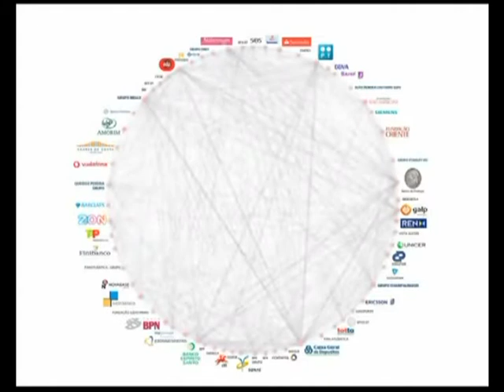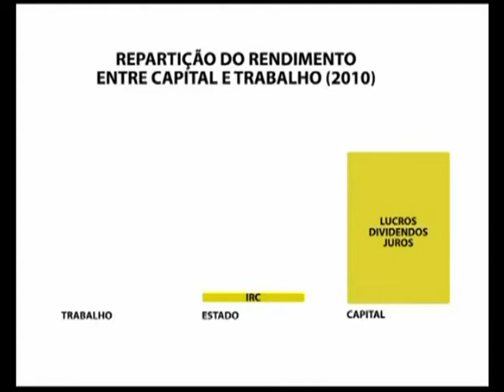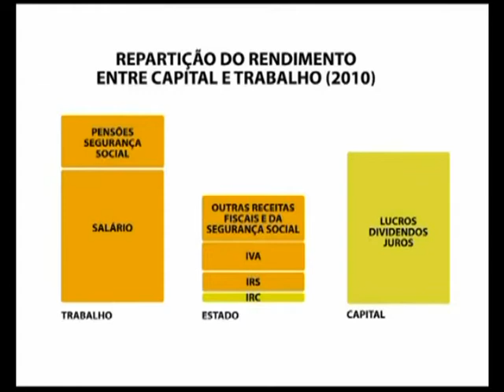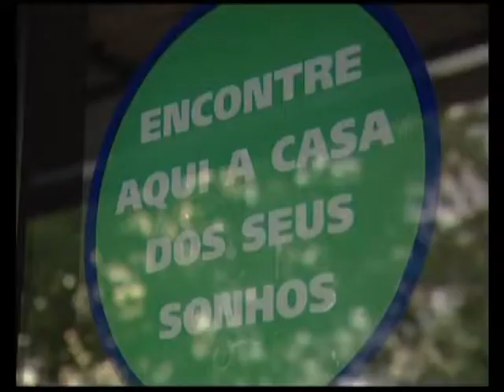Donos de Portugal 5